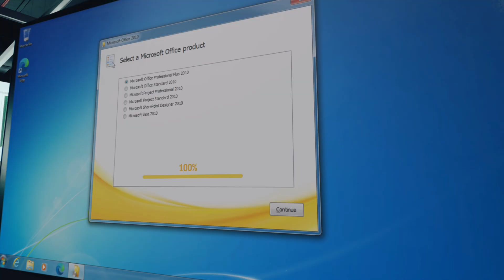Padmini Rout vs one of the best speed players in women's chess - Kateryna Lagno | World Rapid 2022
GM Kateryna Lagno (2531) is one of the strongest women players in the world of chess. At the FIDE World Rapid Championship 2022 Women, she did not get the ideal start as she lost two out of her first four games. In the fifth round, she faced the strong IM Padmini Rout (2290). Watch the final moments of the game and see if Kateryna can bounce back.

Today, 5th of Janurary is the birthday of Padmini! Wishing her a very happy birthday.